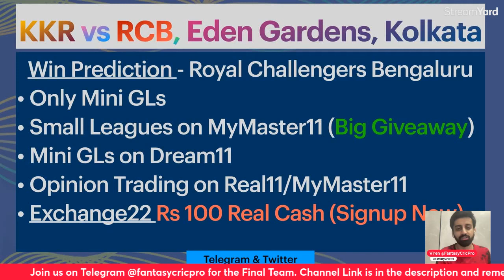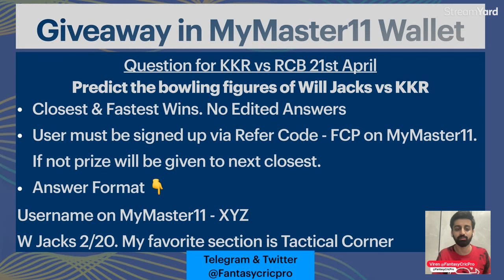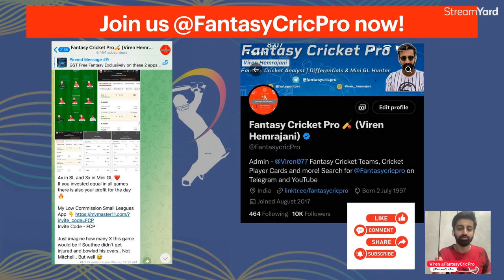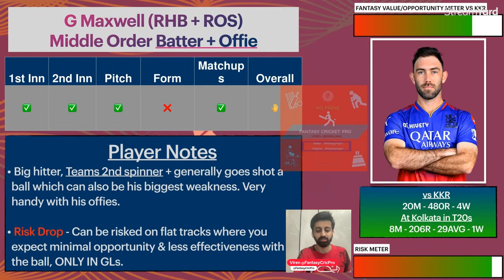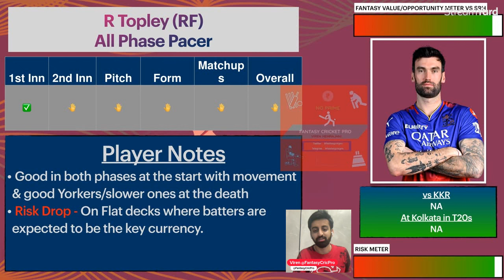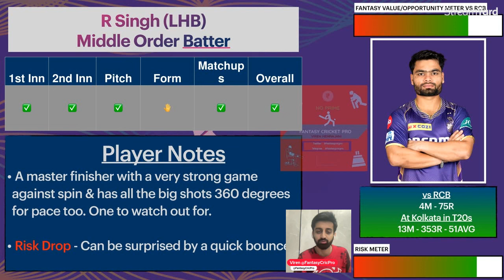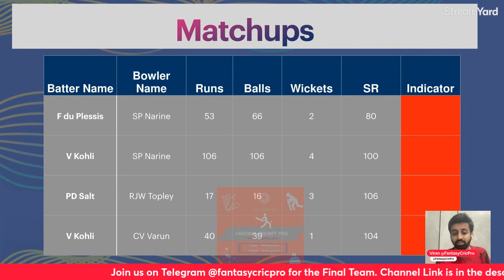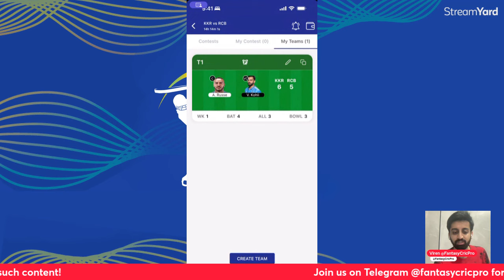RCB vs KKR Dream11 Prediction | RCB vs KKR Dream11 Team | Kolkata Pitch Report | IPL Matchups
RCB vs KKR Dream11, RCB vs KKR

dream11 today
dream11
dream11 team
dream11 prediction
dream11 tips
dream11 tricks
dream11 winner
fantasy team
fantasy sports
dream11 today team
dream11 app
dream11 hacked
dream11 withdrawal
dream11 winners
dream11 backup
cricket live
cricket highlights
cricket match
cricket shorts
cricket prediction